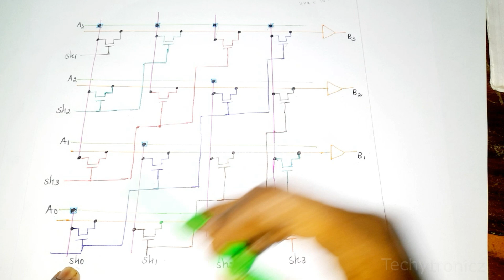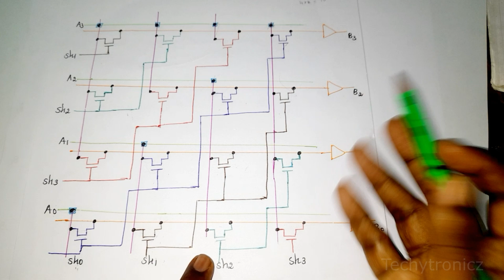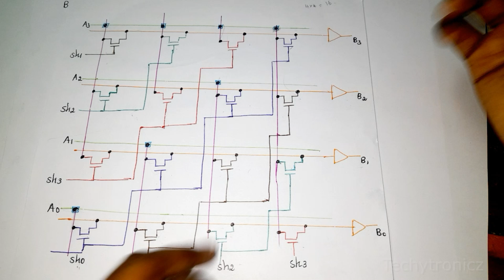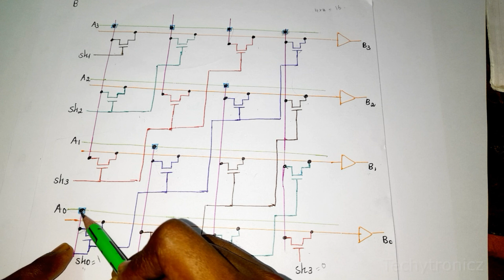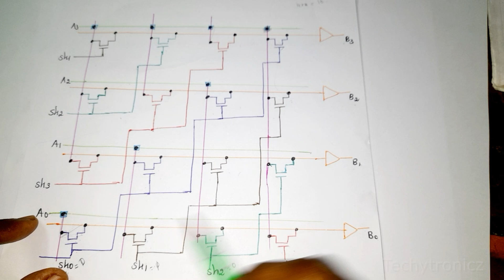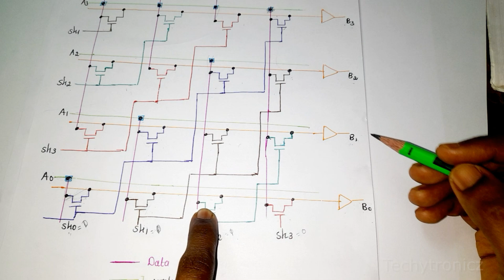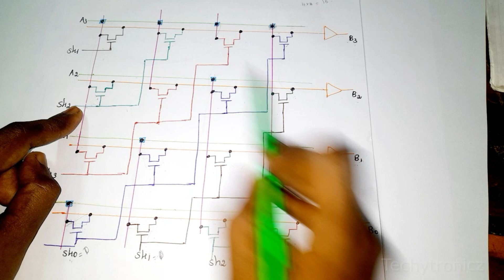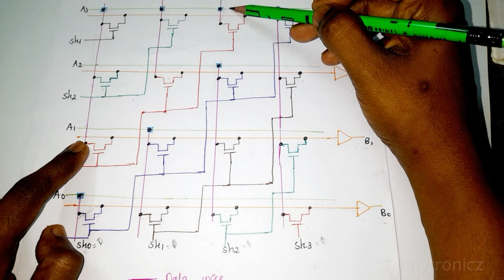4x4 Barrel Shifter in VLSI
4x4 Barrel Shifter in Tamil

VLSI DESIGN

ECE